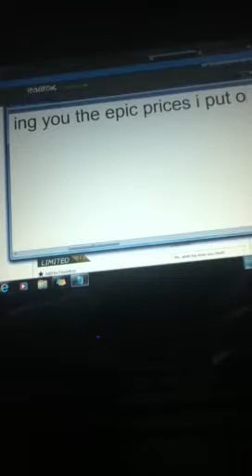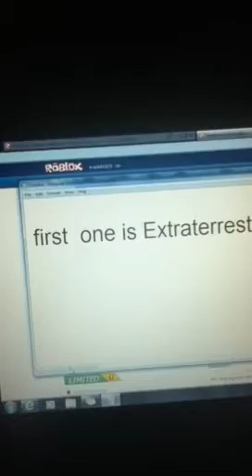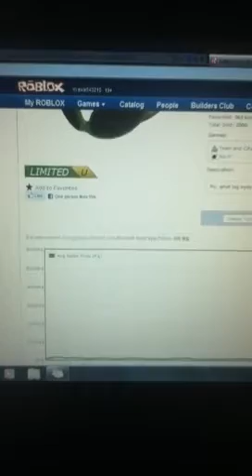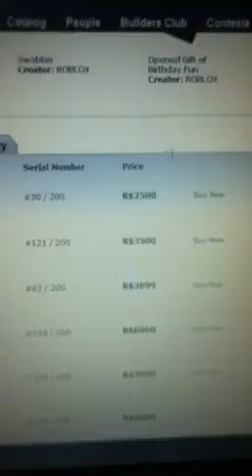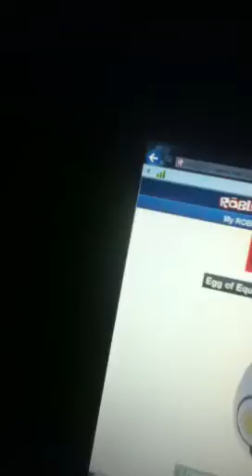Roblox- Selling private items for awesome prices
Best ever